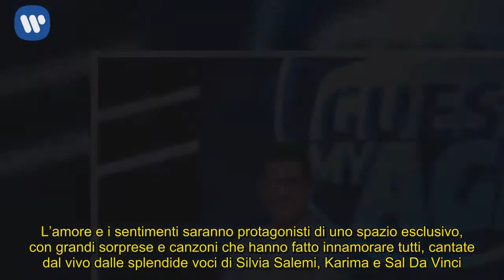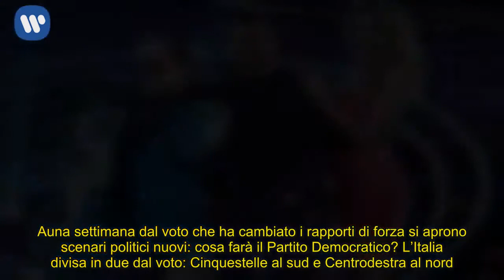A Guess my age Valeria Marini-Cristiano Malgioglio, a Non è l’Arena Elisabetta Canalis, a Che tempo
Ecco tutti gli ospiti dei programmi televisivi in onda domenica 11 marzo.

Ospiti di Quelli che il calcio del 11 marzo 2018
Alle 13.50 riprende su Rai2 Quelli che il calcio. Conducono Luca&Paolo e Mia Ceran.

Il programma apre con un ricordo del capitano della Fiorentina Davide Astori, a cui tutti gli stadi dedicheranno un minuto di silenzio.

Ospite musicale della puntata Niccolò Morriconi, in arte Ultimo, con il brano Il ballo delle incertezze, con il quale ha vinto il Festival di Sanremo 2018 nella categoria Nuove proposte e il “Premio Lunezia 2018” per il testo.

Lodovica Comello, Dario Vergassola, Fabrizio Biasin e Eleonora Pedron commentano le partite della serie A al grande tavolo con l’arbitro degli arbitri Paolo Casarin, il Campione del Mondo Fulvio Collovati e il guru dei motori Giorgio Terruzzi. Ospiti in studio anche Fabio De Luigi e Miriam Leone, dal 15 marzo al cinema con la commedia Metti la nonna in freezer.

Emanuele Dotto presidia come ogni domenica la postazione tecnica, mentre Melissa Greta Marchetto prosegue l’esilarante raccolta dei commenti e dei contributi provenienti dal mondo social. Tornano con nuovi sketch e imitazioni i comici Ubaldo Pantani, che veste i panni del CT del Napoli Maurizio Sarri, Antonio Ornano con il suo inviato del tg Ferruccio Branzino e Toni Bonji alias il telecronista Paride Coccio questa settimana in collegamento dal “Quirinale”. Edoardo Ferrario divertirà il pubblico della domenica di Rai2 con l’esilarante parodia di Alessandro Cattelan.

Al “pub” di Corso Sempione con Federico Russo e i Calciatori Brutti la medaglia d’oro di ciclismo su strada Dino Zandegù, l’attore Paolo Briguglia, dal 14 marzo in onda su Rai2 con la fiction Il cacciatore, il CT della Nazionale maschile élite di ciclismo su strada Davide Cassani e la twitstar del Napoli Anna Trieste. Francesco Mandelli è in trasferta a Cardiff per il Sei Nazioni di Rugby, Mimmo Magistroni e Totò Schillaci sono a Finalborgo (SV), mentre Bruno Pizzul è in collegamento da Cormons nel suo Friuli Venezia Giulia.

Dalle tribune degli stadi raccontano il grande calcio: lo scrittore Flavio Soriga e la conduttrice e showgirl argentina Georgia Viero per Cagliari-Lazio; Marcello Cirillo e l’ex calciatore Moreno Beretta per Crotone-Sampdoria; Il dirigente sportivo Roberto Bettega e il procuratore sportivo Claudio Pasqualin per Juventus-Udinese; Sara Peluso, moglie del difensore neroverde Federico Peluso, e lo showman Paolo Franceschini per Sassuolo-Spal.

Ospiti di Domenica In dell’11 marzo 2018
Alle 14 torna su Rai1 Domenica In. Conduce Cristina Parodi.

La puntata si aprirà con un omaggio a Papa Francesco, eletto proprio il 13 marzo del 2013, e ai suoi primi cinque anni di pontificato.

A seguire l’intervista a Ron, che si racconterà a partire dal fortunato sodalizio artistico con Lucio Dalla e regalerà al pubblico la sua personale interpretazione di alcune canzoni firmate dal compianto amico e collega, come Piazza grande, 4 marzo 1943 e Canzone.

Il rapp